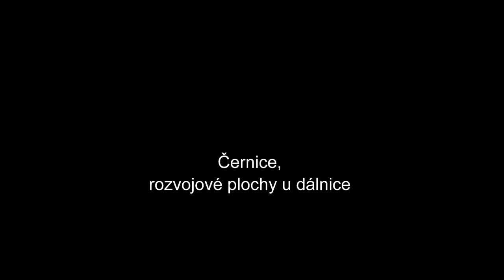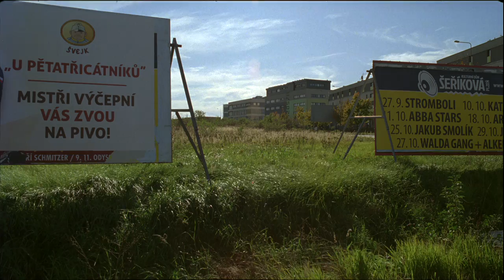Plzeň 2019 - Černice, rozvojové plochy u dálnice